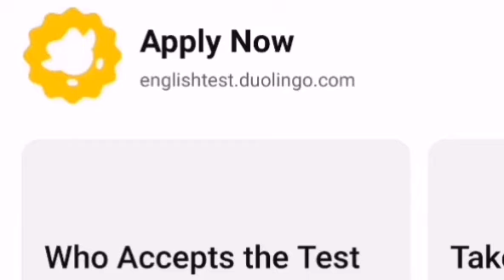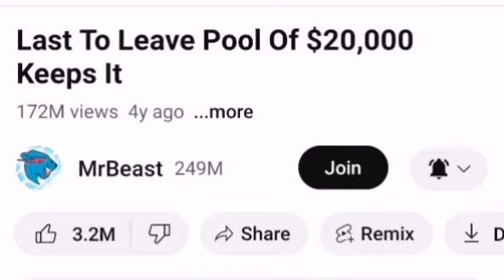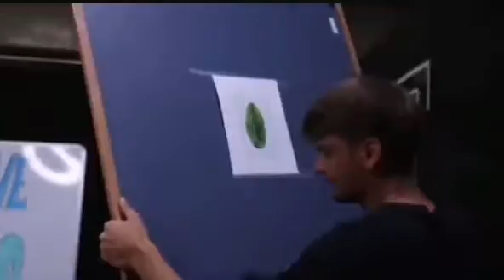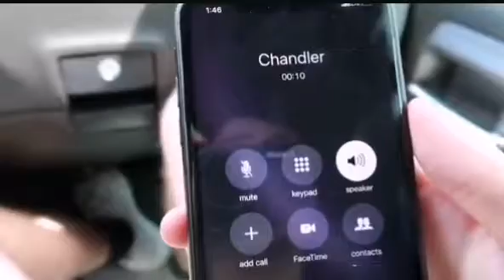Last To Leave Pool Of $20,000 Keeps It1M views 4y ago ...more viral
Last To Leave Pool Of $20,000 Keeps It
1M views 4y ago ...more viral
Technical Kochi @TechnicalKochi
Creator search bangla# Tech Bangla HelpTech Bangla help# @techbanglahelp JAIDUL Technical
nical# @jaidultecnical3548#Active Rahul #@Tech Champion Support
@TechChampionSupport86#Lydia Francis @Spreading Gyan #@Vid Explain Ve @VidExplan#Rohan Nag
@Rohannag94#ST Unique Tech
ST Unique Tech Tech For Life @MALIK BINYAMIN FAN'S
BINYAMISE#@MALIKBINYAMINFANSKABADDIVIBESBadhan Zone Official
@BadhanZoneOfficial#LIV Music LIV MUSIC#@LIV_MusicLamha Anush OfficialAFR TechnologyChorki Tech৷
 CTECH#Sabbir Ahmed
@FarabyyLIV Music LIV MUSIC @LIV_MusicLamha Anush Official
@ChorkiTech#Sapan Ahmed
@Rtr Jewel Khan @rtrjewelkhan217
ESPN MMA MMA @ESPNMMANaimur Rahman Durjoy &Joker Pranks @jokerpranks
@StrHasnainSun Bangla SUN Bangla
@Hero Alom OFFICIALsisters tube
@sisterstube4334OnnoRokom News ONNOS ROKOMO @onnorokomnews
NHẾT TV • @NHETTVDoyel Agro @DoyelAgro Zee Bangla @zeebanglaTiham# Traveler @Tiham TravelerPROTHOM KOLKATASVF Stories Svf STORIES  #@SVFStories
Probashi Radio Expatriate Radio
@ProbashiRadioBoishakhi Tv News
boishakhi tv NEWS in the spirit ofliberation war# @Boishakhi TvNewsApon Bon @TS Tech House @ForhadshipluRifat Silent Boy
@Rifat_Silent_BoyDigital Tips BanglaDT #@Digital TipsBangla
Tech Unlimited Pro Tech UNLIMITO PRO @TechUnlimitedProDesi polo
@DesipolaaMd Fizz @Ks. Kibria
@kskibriaBAD BRO YT
@badbroytMasood Hasmi Pb
@MasudHasmiJamuna Entertainment